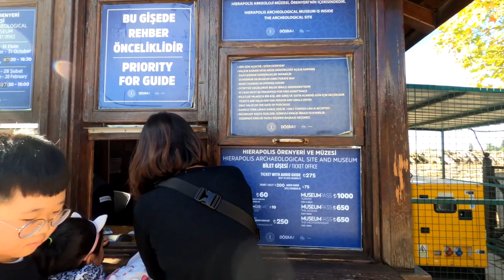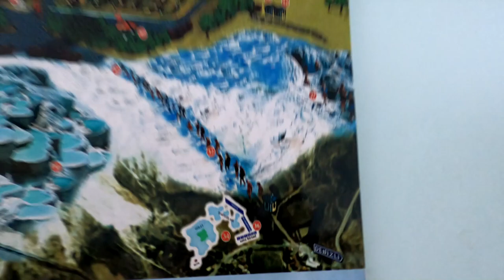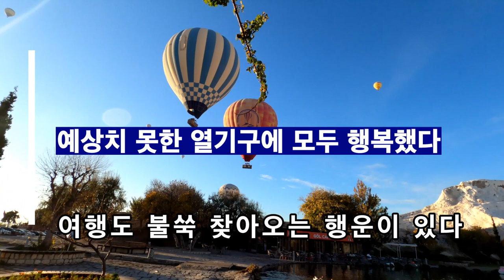(튀르키예) 파묵칼레에서 만난 행운 / 파묵칼레 가시기 전 이 영상 반드시 보고 가셔야 합니다. / 카파도키아만 열기구 있는 것은 아니네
볼매가족이 데니즐리 파묵칼레에 도착했습니다.
숙소는 비너스 스위트 호텔 적극 추천합니다.
아침에 숙소 창가에서 만난 깜짝 열기구를 보며 정말 행복했습니다.
히에라폴리스 원형극장과 만난 감동은 아직도 잊을 수 없네요.
트레킹 한다는 마음을 이곳 저곳 둘러보시면 좋습니다.
파묵칼레 출발할 때 벗은 신발을 챙겨서 걸어내려 가세요.
그럼 걸어서 데니즐리 숙소로 바로 갈 수 있습니다.
파묵칼레 거꾸로 집도 가 보시길 추천합니다. 특히 아이들이 즐거워 했어요.
재밌는 사진 많이 찍을 수 있습니다.
마지막으로 오후 늦게 파묵칼레를 떠나다 우연히 만난 두번째 열기구
파묵칼레와 호수가 어우러진 풍경은 압도적이었습니다.
1박 하시는 분들은 꼭 호수에서 열기구를 만날지도 모르니 오후 5시경 준비해보세요.
파묵칼레에서 만난 행운, 여행 중 만난 행운으로 행복한 하루였습니다.